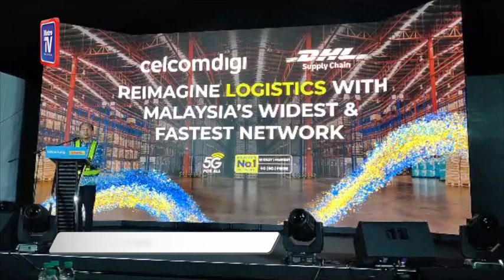Kerajaan belum buat keputusan haramkan TikTok Shop